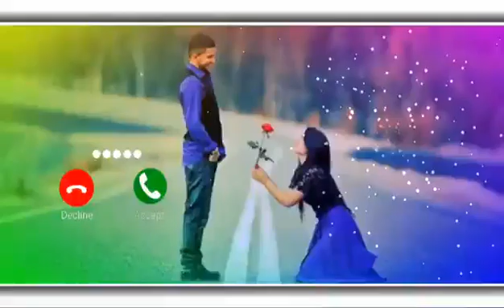Vivo phone message tone. vivo ringtone || vivo trending ringtone.